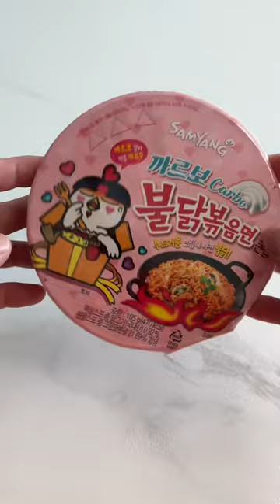Korean convenience store buldak noodle + tuna + spam combination